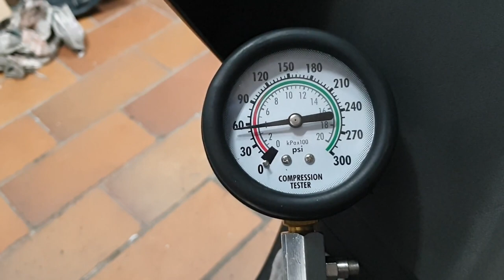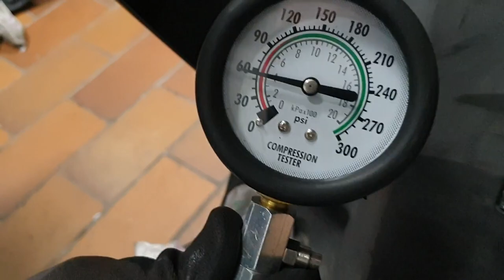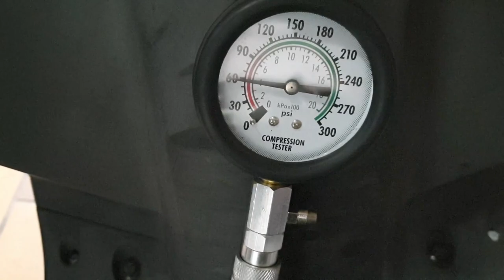Motorroller Zylinder wechseln Tauschen / Roller Reparieren / Kolbenfresser an Scooter /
Hier könnt ihr sehen wie man einen Zylinder und Kolben tauscht bei einem Kolbenfresser